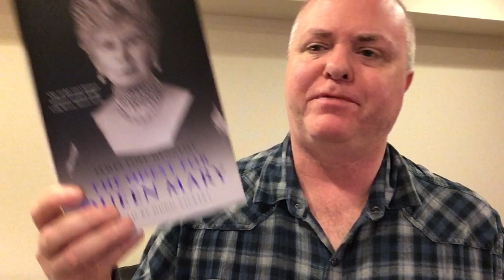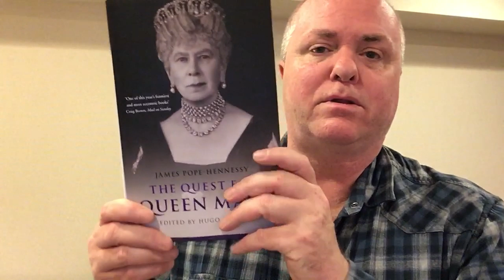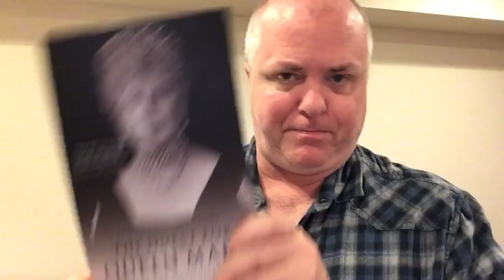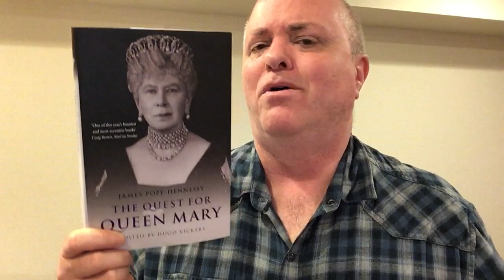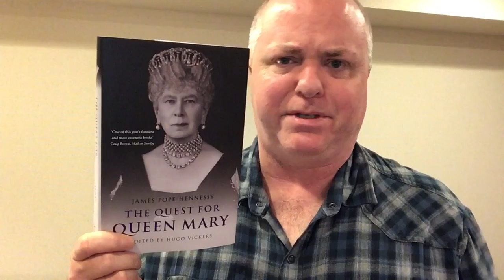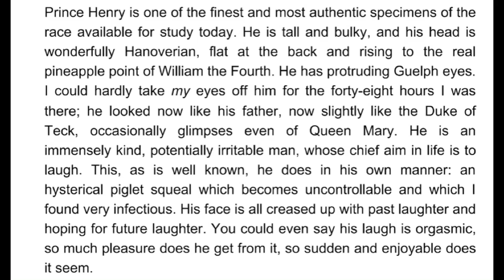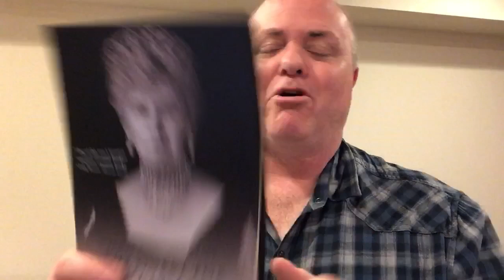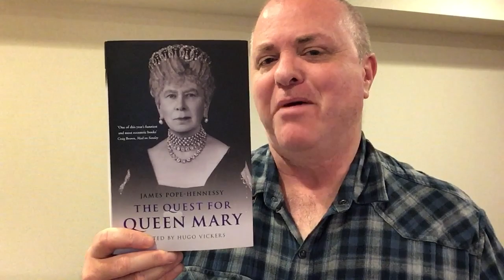Shawn The Book Maniac reviews the new Queen Mary Biography